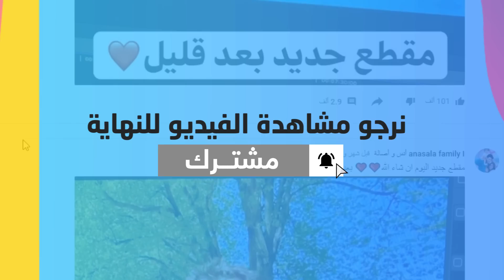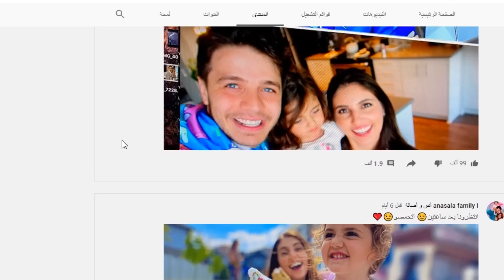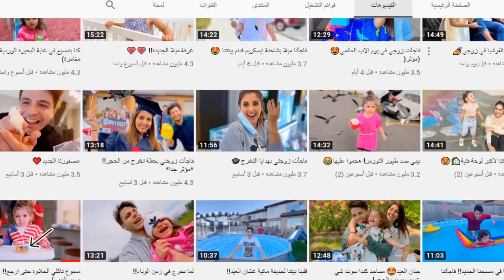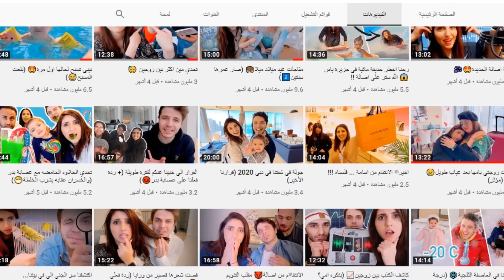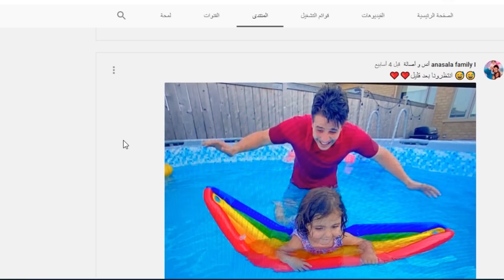أرباح أنس وأصالة 30,000 دولار في الشهر😱 معقول حقيقي!؟ فيديو صادم 😲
الرقم الحقيقي لأرباح أنس وأصالة من يوتيوب هل فعلاً 30000 دولار، شاهد الفيديو لتعرف الحقيقة فالفيديو يتضمن حقائق ومعلومات وأسرار جديدة وحديثة عن اليويتوبرزأنس مروة وأصالة المالح وابنتهم ميلا
 انس و اصاله ، ارباح انس واصالة ومعلومات وحقائق وأسرار وخفايا انس واصالة 2020، كم عمر انس واصالة اصالة وانس من وين ؟